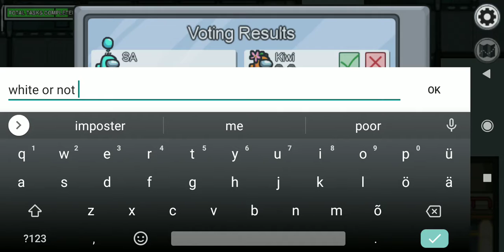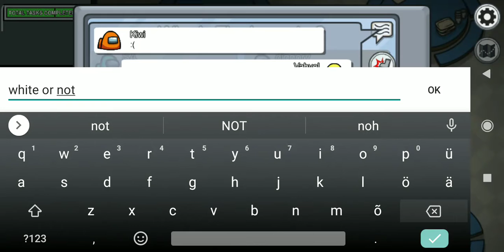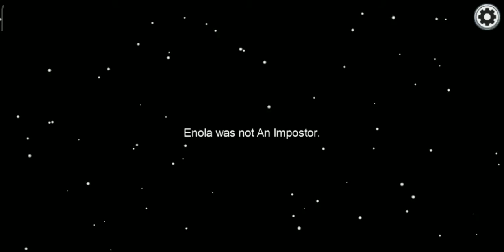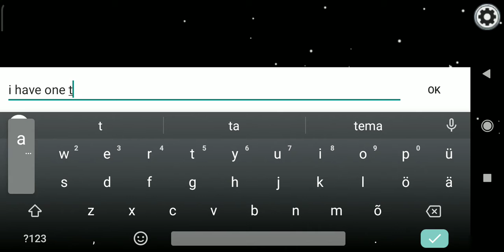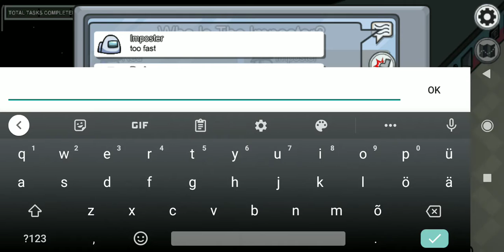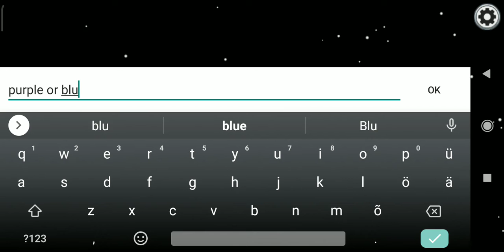back to among us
among us is redy for me now

I play among us